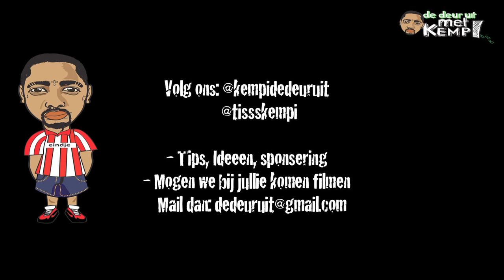De Deur Uit Met Kempi (Trailer)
De Deur Uit Met Kempi ( Official Tailer )
Follow ons @ twitter : @kempidedeuruit @tissskempi

Montage    :Christiaan Verhoef & Kempi
Camera     : Christiaan Verhoef
Fotografie  : Rick Alberigs
Animatie & Logo's : Raoul Droog & Maureen Van Der Hout

- Mogen wij bij jullie komen fimen!

Idee van J. Kempi Slijger
Thanks to Stichting MMS